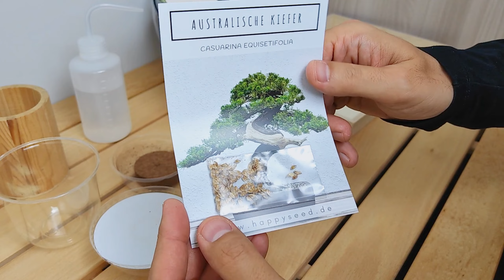Kit Bonsai | How to plant a bonsai starting from seeds | Kit Grow2go | Luca Paglia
Non è un video sponsorizzato, mi piace semplicemente condividere ciò che trovo interessante!
Piantare un bonsai da seme non è assolutamente banale! Ci potrebbero volere moltissimi tentativi!